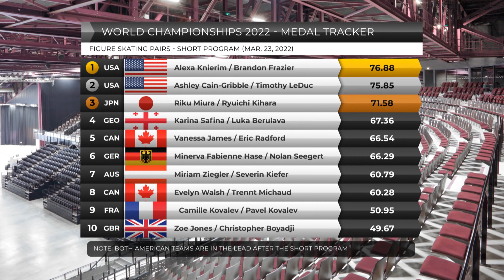Figure Skating Pairs Free Skate Results (Mar. 24, 2022) | World Championships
⛸️ Figure Skating Ice Pairs Free Skate Results

🥇 Alexa Knierim / Brandon Frazier
🥈 Riku Miura / Ryuichi Kihara
🥉 Vanessa James / Eric Radford

⭐ Figure Skating Ice Pairs Short Program
Alexa Knierim / Brandon Frazier   United States
Ashley Cain-Gribble / Timothy LeDuc   United States
Riku Miura / Ryuichi Kihara   Japan
Karina Safina / Luka Berulava   Georgia
Vanessa James / Eric Radford   Canada
Minerva Fabienne Hase / Nolan Seegert   Germany
Miriam Ziegler / Severin Kiefer   Austria
Evelyn Walsh / Trennt Michaud   Canada
Camille Kovalev / Pavel Kovalev   France
Zoe Jones / Christopher Boyadji   Great Britain
Daria Danilova / Michel Tsiba   Netherlands
Dorota Broda / Pedro Betegón Martín   Spain
Hailey Kops / Evgeni Krasnopolski   Israel
Sofiia Holichenko / Artem Darenskyi   Ukraine

📍 Location: Sud de France Arena in Pérols, Hérault, France

🎥 Original Video Date: Thursday March 24, 2022 (AND-TV)

2022 Winter Olympics
2022 Beijing Olympics

USA Canada Japan China Netherlands France Russia Slovenia figure skating Nathan Chen Karen Chen Madison Chock Evan Bates Yuzuru Hanyu Australia Kagiyama Spain

Winter Olympics 2022 World Championships Beijing Olympics USA Canada Japan China France Russia Kamila Valieva figure skating Eileen Gu Nathan Chen gold medal Yuma Kagiyama Yuzuru Hanyu free skate ice dance pairs singles event Gabriella Papadakis Guillaume Cizeron Eteri Tutberidze ladies singles figure skating Sui Wenjing Han Cong Johnny Weir Tara Lipinski Laura Barquero

US Women's Figure Skating Team:
- Mariah Bell
- Alysa Liu
- Karen Chen
- Ashley Cain-Gribble
- Alex Knierim
- Madison Chock
- Kaitlin Hawayek
- Madison Hubbell

US Men's Figure Skating Team:
- Nathan Chen
- Vincent Zhou
- Jason Brown
- Timothy LeDuc
- Brandon Frazier
- Evan Bates
- Jean-Luc Baker
- Zachary Donohue

Figure Skating Ladies Singles Free Skate
Kamila Valieva   ROC
Anna Shcherbakova   ROC
Kaori Sakamoto   Japan
Alexandra Sasha Trusova   ROC
Wakaba Higuchi   Japan
You Young   South Korea
Loena Hendrickx   Belgium
Alysa Liu   United States
Kim Ye-lim   South Korea
Anastasia Gubanova   Georgia
Mariah Bell   United States
Eliška Březinová   Czech Republic
Karen Chen   United States
Nicole Schott   Germany
Mana Kawabe   Japan
Ekaterina Ryabova   Azerbaijan
Viktoriia Safonova   Belarus
Olga Mikutina   Austria
Alexia Paganini   Switzerland
Madeline Schizas   Canada
Eva-Lotta Kiibus   Estonia
Lindsay van Zundert   Netherlands
Alexandra Feigin   Bulgaria
Ekaterina Kurakova   Poland
Jenni Saarinen   Finland
Josefin Taljegård   Sweden
Zhu Yi   China
Natasha McKay   Great Britain
Kailani Craine   Australia
Anastasiia Shabotova   Ukraine